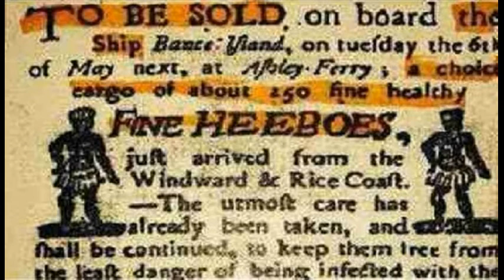Shakka Ahmose proves that the '' Negroes '' are NOT Egyptians or Hamites !!!